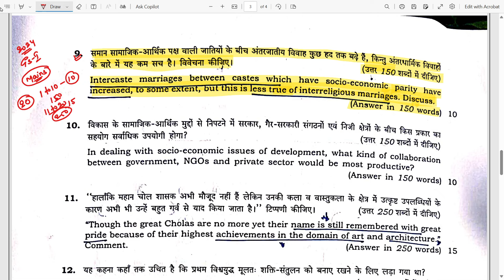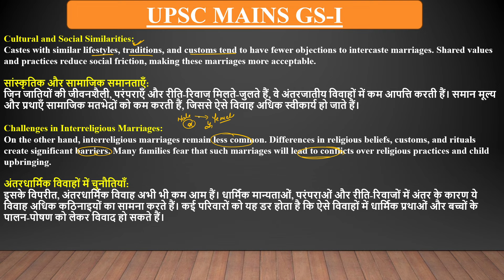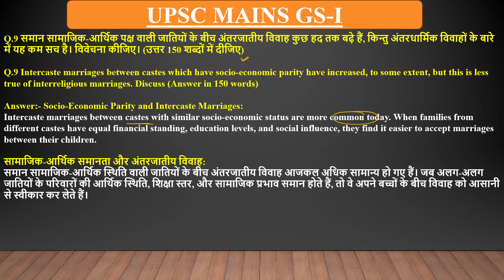UPSC Mains-9 GS-I 2024